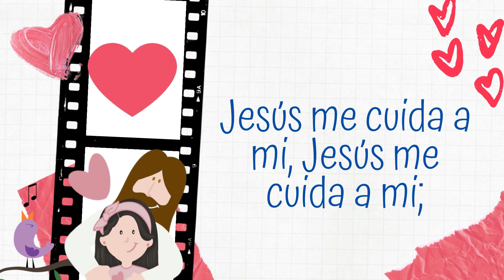Jesús me cuida a mí | Cuna - Cantos | Canción Lección 2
27 | Jesús me cuida a mí | Cuna - Cantos | Canción Lección 2